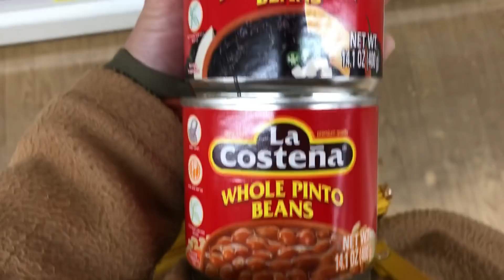Encontre frijoles en Japon !!+hijos de la tostada+ciudad de los cuervos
Mexicana en Niigata Japon
instagram mayra_mauro japon